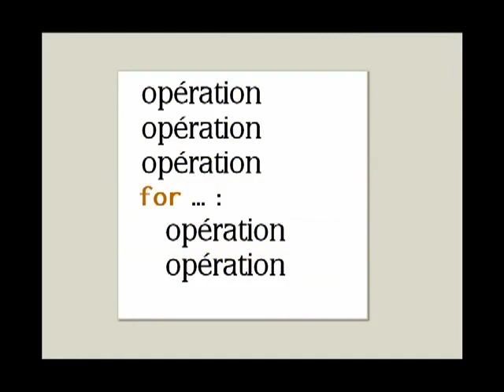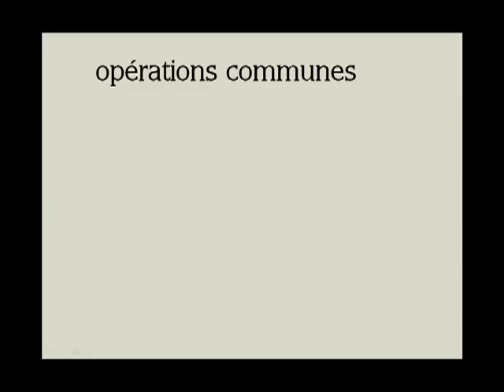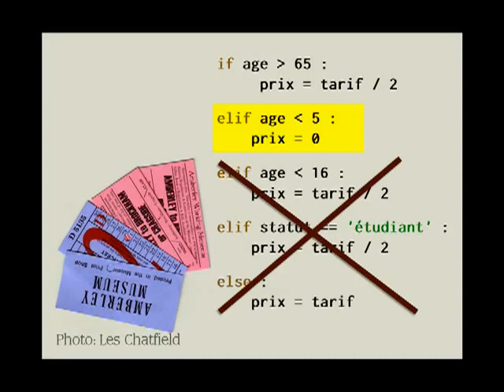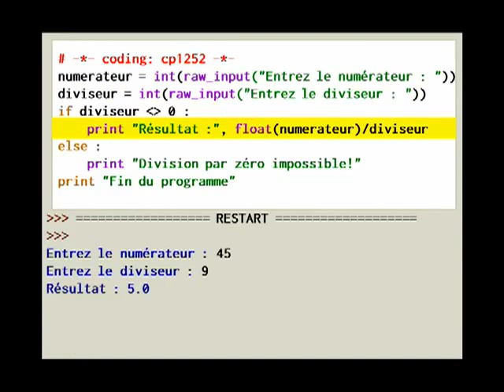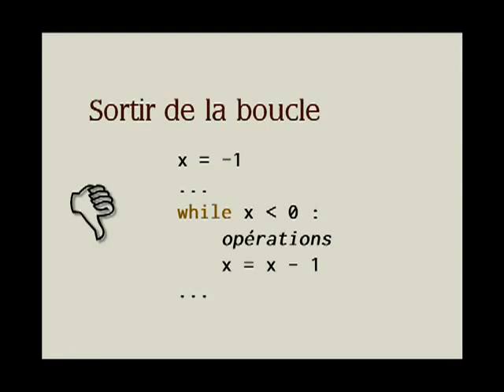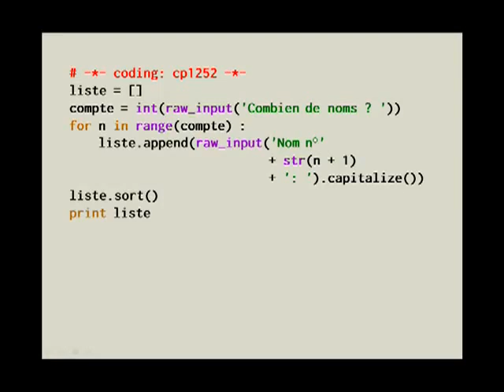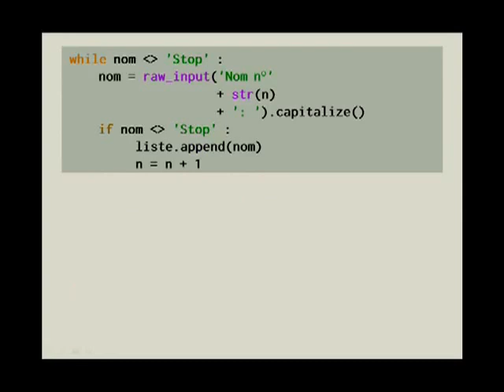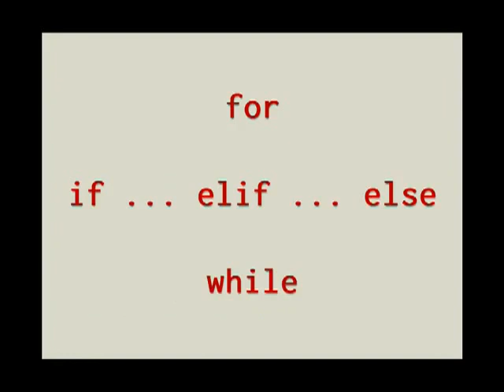Partie n°7 cours initiation Python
Initiation au Python
N'hésitez pas à nos poser vos questions!